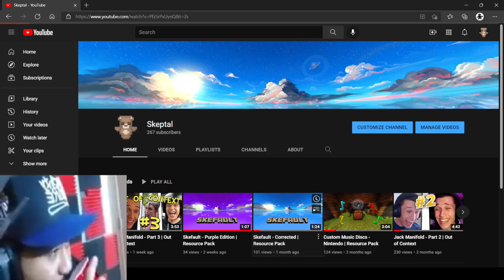"oops, wrong tab"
I want what he's having.